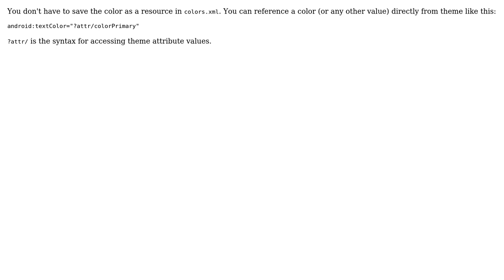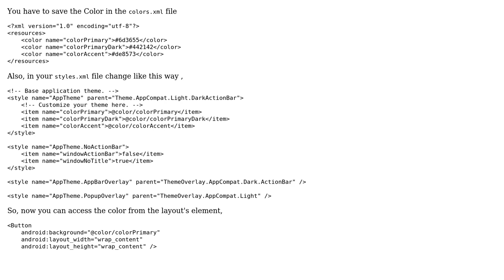How to reference a color from layout? (2 Solutions!!)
How to reference a color from layout?

With thanks & praise to God, and with thanks to the many people who have made this project possible! | Content (except music & images) licensed under CC BY-SA | Music | Images & others | With thanks to user Zahidul Islam user T.Vert user Marcin Kozinski and the Stack Exchange Network Trademarks are property of their respective owners. You are responsible for your own actions.